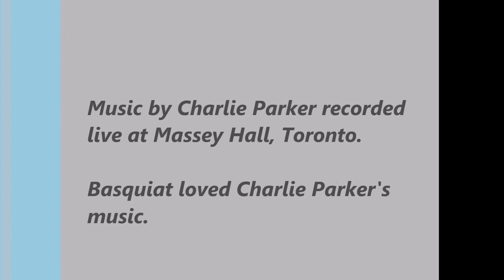Basquiat the Artist as a Young Man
Some paintings of the artist